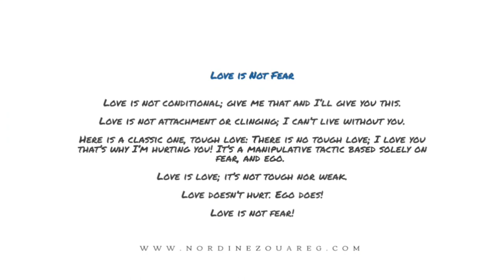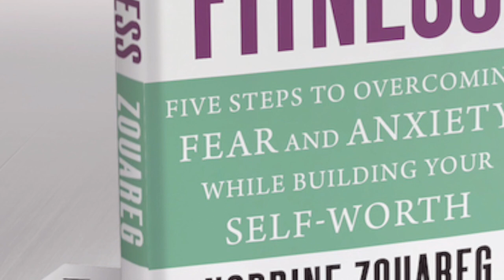How Love Can Cure Us of Fear and Anxiety | Nordine Zouareg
Love is not conditional; give me that and I’ll give you this.
Love is not attachment or clinging; I can’t live without you.
Love doesn’t hurt. Ego does!
Love is not fear!
In this short video, I will share my thoughts on why some people often confuse fear for love, therefore, creating unnecessary pain and suffering. A must-watch if you truly want to discover inner peace.